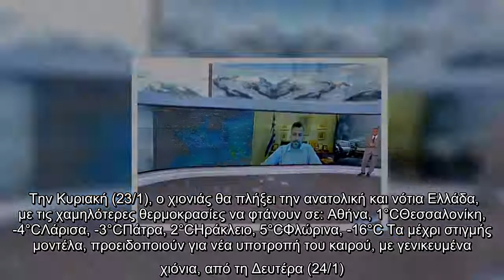Συναγερμός από τον Γιάννη Καλλιάνο: «Τσουχτερό κρύο και ραγδαία πτώση θερμοκρασίας - Η κακοκαιρία θα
Συναγερμός από τον Γιάννη Καλλιάνο: «Τσουχτερό κρύο και ραγδαία πτώση θερμοκρασίας - Η κακοκαιρία θα διαρκέσει για...»